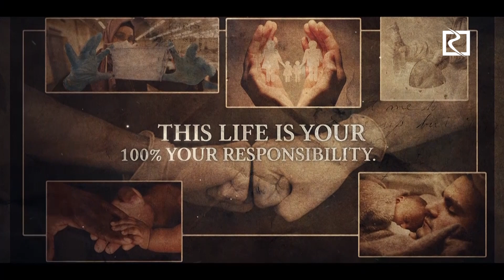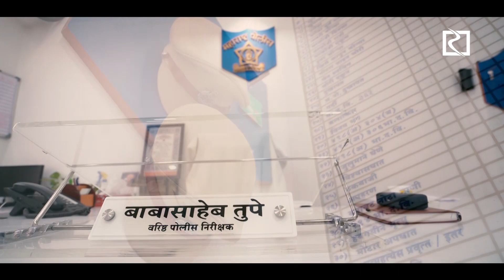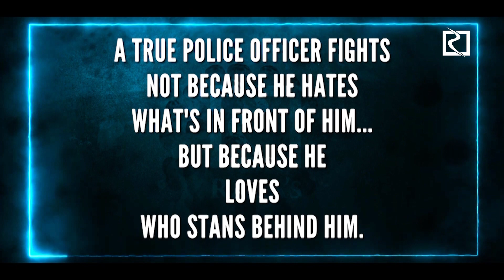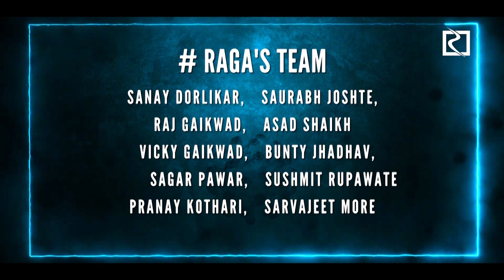CoronaWarriors in lockdown 4.0 | Salute to our Real Heroes | RaGa's TV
This video is dedicated to all heroes (Police Officers, Doctors, Nurses, Govt. Officers, Farmers, Military Officers) who all are fighting for everyone against corona virus.
Special thanks to Sr. Police Inspector Babasaheb Tupe and Kamothe police team who is working day and night without thinking of their own lives.
As we have entered into 4th phase of lock down. We all should take lesson from these heroes and support them by following all rules of government.

Always remember "When a police officer is killed its not a department that loses an officer, Its an entire Nation who loses an officer.."

Raga's team will come up with more of these sensitive topics.
Being a real Indian, everyone should co operate and
Do share it to everyone for awareness.

A tribute to all the real life heroes | Lockdown 4.0

RaGa's Team,
Sanjay Dorlikar
Asad Shaikh
Saurabh Joshte
Bunty Jadhav
Sagar Pawar
Vicky Gaikwad
Pranay Kothari
Sarvajeet More
Raj Gaikwad

Keep sharing.